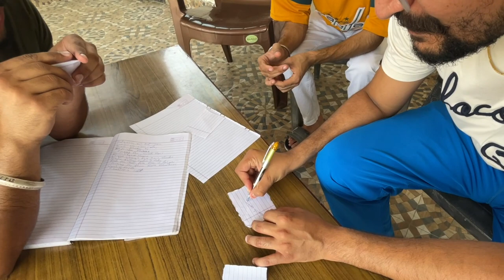MAJHA vs MALWA 😱 Punjabi Vlogger vs Bir Ramgarhia | Arm Wrestling Challenge | Jump In pool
FOLLOW N TURN ON POST N STORY NOTIFICATIONS